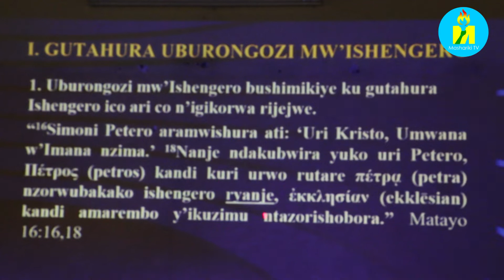Quelle est la source des conflits qui s'observent au sein de certaines Eglises au Burundi?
La non application des statuts régissant les confessions religieuses et le mal interprétation de la Bible seraient  la sources des conflits au sein des Eglises. C'est l'avis de Sylvestre BIZIMANA secrétaire Général du Conseil National des Eglises au Burundi  (CNEB) donné a indiqué ce Mercredi 7 Avril 2021 dans un atelier d'échange et de réflexion sur les conflits au sein des confessions religieuses et les solutions alternatives.